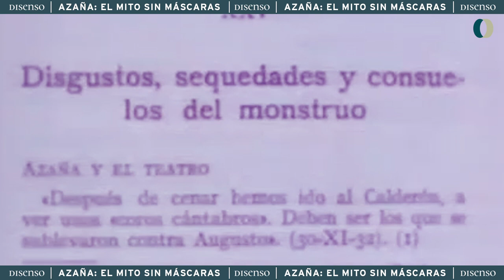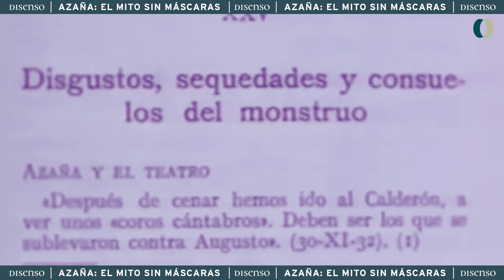Azaña: El mito sin más máscaras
La Fundación Disenso aborda la figura del que fuera presidente durante la II República, Manuel Azaña, contextualizando su papel y la figura que ha llegado hasta nuestros días. Contamos con la presencia de dos destacados expertos para ello: Roberto Villa y José María Marco, autor del recién estrenado libro sobre el que aquí se conversa (Azaña: el mito sin máscaras). Modera Jorge Martín Frías, director de la Fundación Disenso.